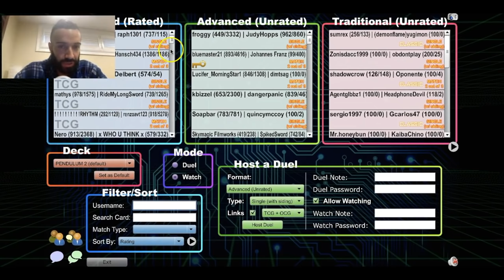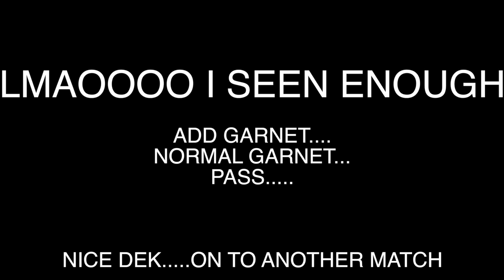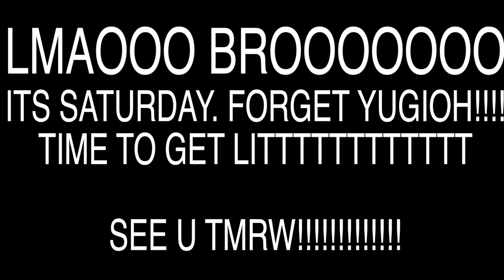COMMENTARY ON RANDOM RATED GAMES LOL & BACK/BI VLOG LEGGGOOOO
UBER CODE: SN5GXUE